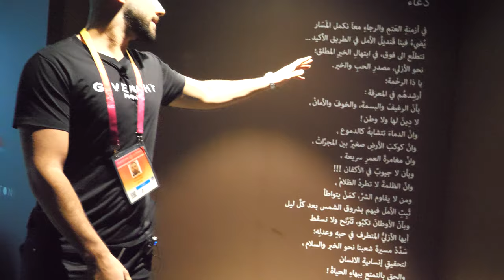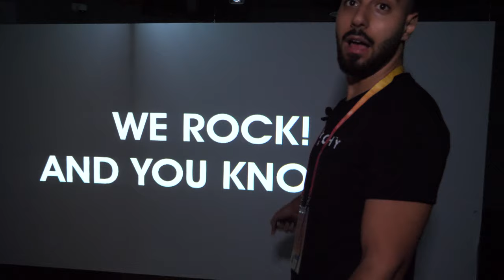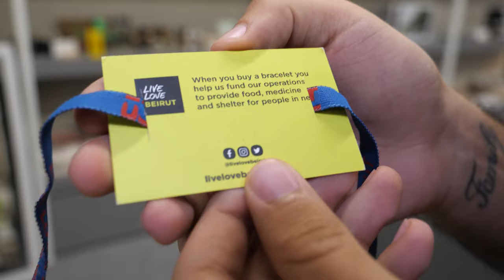Lebanon Pavilion Tour at Expo 2020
Tour at the Lebanon Pavilion at Dubai World Expo2020 The Lebanese people are rooted not just locally, but in the world. We aim to bring endless opportunities home by using our minds, and inspiring and merging our traditions with global perspectives Lebanon's presence in Expo 2020 Dubai tells of resilience and inclusivity. The theme of the Lebanese pavilion is “Together We Walk” — an invitation for the world to join the journey of the Lebanese people, tied in with the spirit of Expo 2020's master narrative, “connecting minds, creating the future.”

Find the best World Expo 2020 video coverage in my linked YouTube playlist

expo2020dubai (which was held October 1, 2021 until March 31, 2022)

- lists all my 4K60 camera and other gear, every time you shop on Amazon US you can click through a link in my Amazon.com shop, thanks a lot!
Get early instant access to all my uploads before they get released publicly!

I am soon going to publish my video review of VideoProc Vlogger which is a free powerful video editing software for Win/Mac (no watermarks) which hopefully works great and easy to use on my M1 Macbook Air to edit 4K60 video I will compare this software to Davinci Resolve and Final Cut. Check back for my review on that.